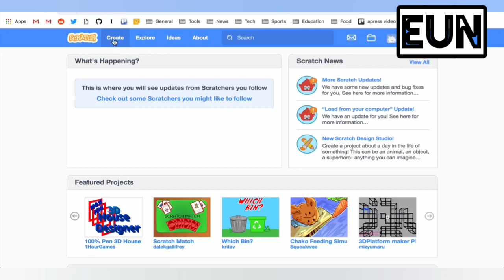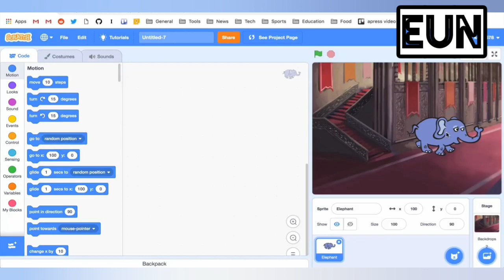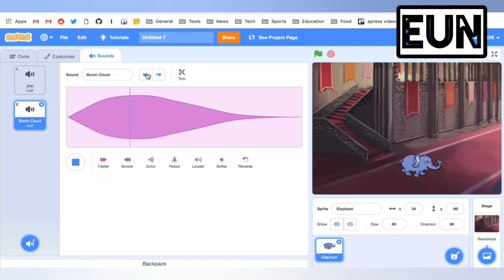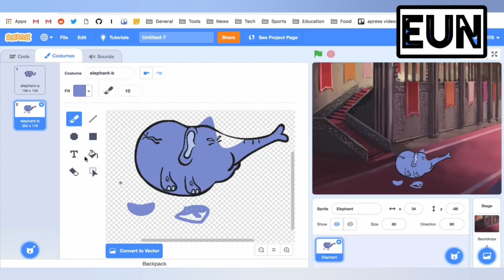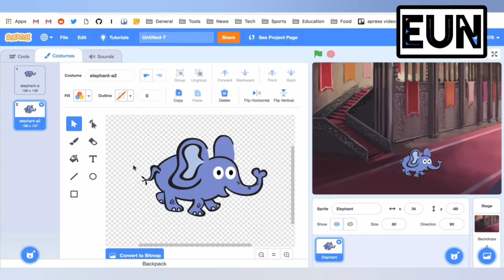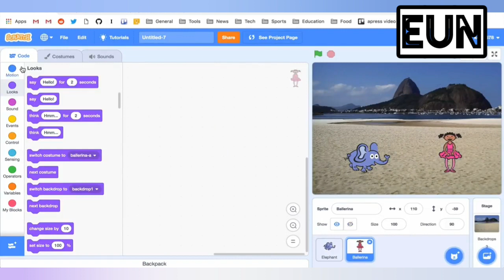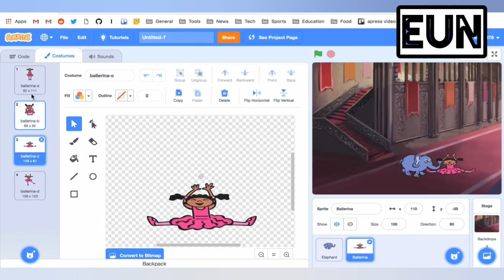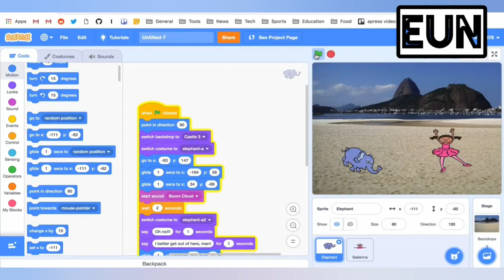Scratch for beginners | First program in SCRATCH 3.0 | SCRATCH 3.0 tutorials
Scratch for beginners | First program in SCRATCH | SCRATCH tutorials

Credits
Musician: ASHUTOSH